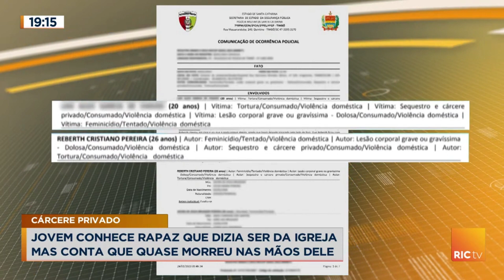Jovem é torturada e mantida em cárcere privado por namorado.